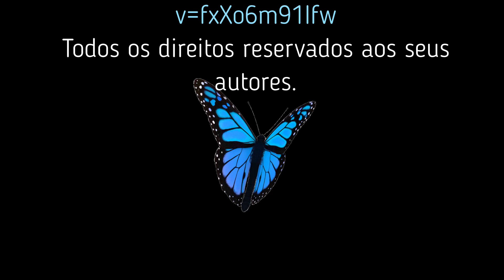LÍNGUA POMERANA - DAI FREETSCH KLAIRHÅS- O Coelhinho Guloso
Aprender  Línguas com música se torna  muito eficiente. Músicas são ótimos materiais de estudo para qualquer idioma, pois permitem ter diversas competências sendo treinadas ao mesmo tempo. A tradução para o Pomerano se deu para auxiliar professores em suas aulas e alegrar as crianças com a magia da páscoa.